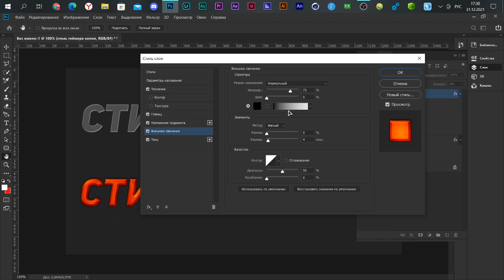КАК СДЕЛАТЬ КРУТОЙ ТЕКСТ В ФОТОШОПЕ? / ШРИФТ И СТИЛЬ ДЛЯ ТЕКСТА №108